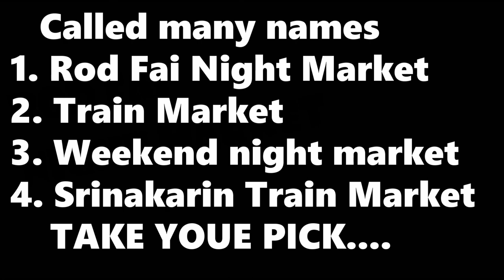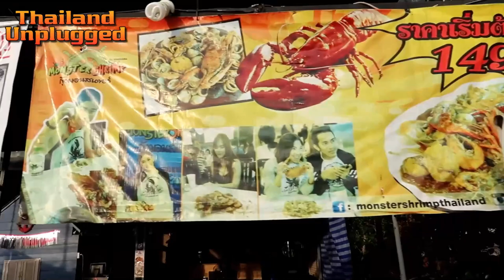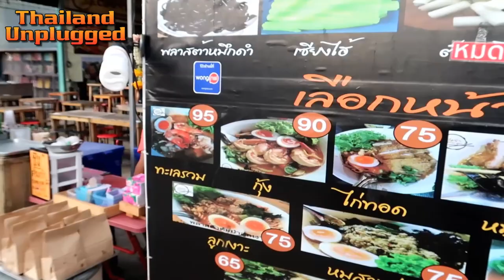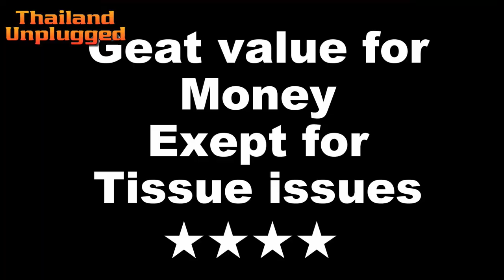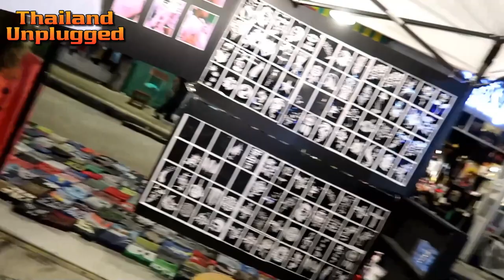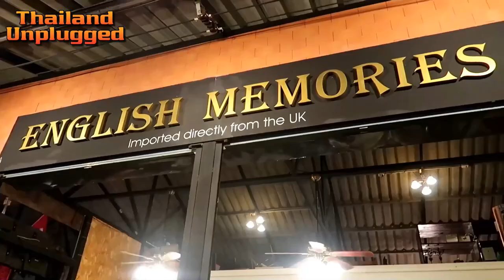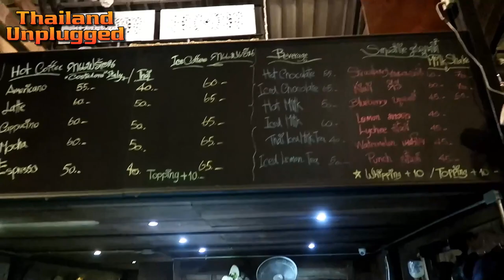Rod Fai Night Market or Train Night Market Bangkok Thailand pt 1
Rod Fai Night Market Train Night Market  Bangkok Thailand pt 1

The Rot Fai Train Night Market - ตลาดรถไฟ ศรีนครินทร์
This time we go to the back part of the market. The Rot Fai Train Night Market - ตลาดรถไฟ ศรีนครินทร์ is a bit different from other markets in Bangkok, less touristy and an incredible array of vintage collectables it is really amazing and worth the trip. Rot Fai really has its own charm. It has so many bars to sit and talk or just listen to live bands. There is every type of food you could imagine catering to everyone’s tastes. The Rot Fai Train Night Market - ตลาดรถไฟ ศรีนครินทร์ truly is the best Night market in Bangkok you will not be disappointed. off Srinakarin Road behind the Seacon Square shopping centre

Tonight we visit a The Rot Fai Train Night Market - ตลาดรถไฟ ศรีนครินทร์. It has about 5 different names this market trust me on that.  We are going to have some Thai food a nice hot pot   very good  food at a very reasonable price then we shall go and get some more ribs would you believe   couldn’t pass it up

LOOKING AROUND
The Rot Fai Train Night Market it’s fantastic   will take a really good look around the market down the back of the market

PART 2
in the next episode, we go to the tiger bar which is  up near   where the old antique car pavilion is and have a few drinks   with a few friends

WASHED OUT
It absolutely rained like you wouldn’t believe I’ve never seen rain like this before I mean it just came down in the bucket loads all of a sudden probably about 30 seconds warning
But still a great night out at the Rot Fai Train Night Market

Rod Fai Train Night Market Srinakarin Bangkok ตลาดนัดรถไฟ ศรีนครินทร์
.We just left Seacon square go around the back to the train Night Market very good market, bit different from other markets in Bangkok, The Rot Fai Train Night Market - ตลาดรถไฟ ศรีนครินทร์ truly is the best Night market in Bangkok you will not be disappointed. off Srinakarin Road behind the Seacon Square shopping center.  It has about 5 different names this market trust me on that

And the best part we go and get some barbecued ribs which were absolutely delicious and a fantastic price
.so many bars and live bands and restaurants Thai Street stalls everywhere and plenty of street food as well also have an antique market down the back. The train night market, it really does take two nights ago around the whole thing but give it a go if you are in the area. The time it starts at 6 p.m. and finishes around 12 p.m.

Why rust for a Rack of ribs
A wonderland for vintage Market
Street food ribs that can feed the whole village
Vintage Lovers and food hunters
Food options are crazy, from local vendors

ADDRESS:

Srinakarin Railway Market
Soi Srinakarin 51
Nong Bon, Pravet
Bangkok 10250
Thailand

火车夜市,
火車夜市,
Zug Nacht Markt,
列車の夜市,
Поезд ночной рынок,
Train de nuit,